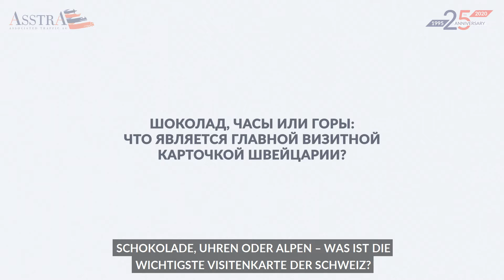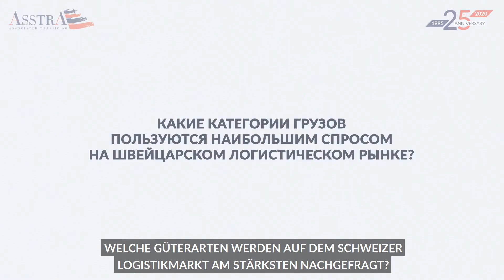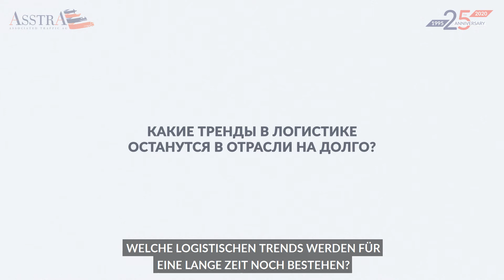Aus erster Hand von Vladislav Lagun, Filialleiter in Zürich / Stellvertretender CEO für Key Accounts